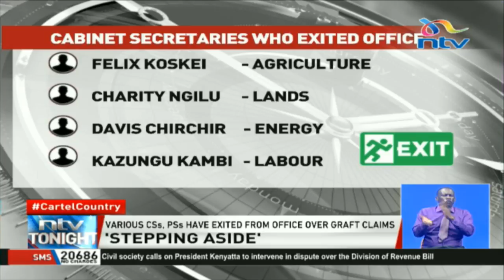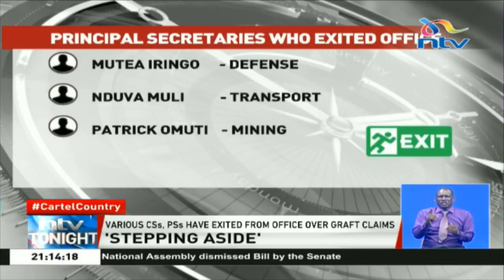Various CSs, PSs that have exited from office over graft claims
National Treasury Cabinet Secretary Henry Rotich and his Principal Secretary Kamau Thugge are expected to exit office in light of the corruption case against them.